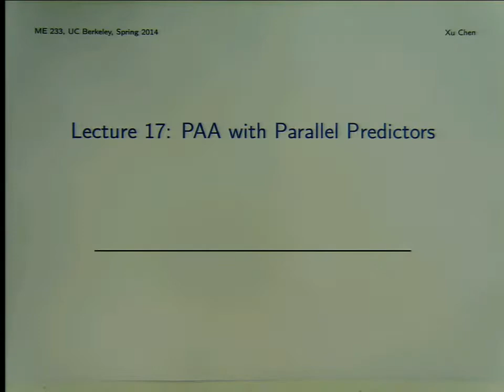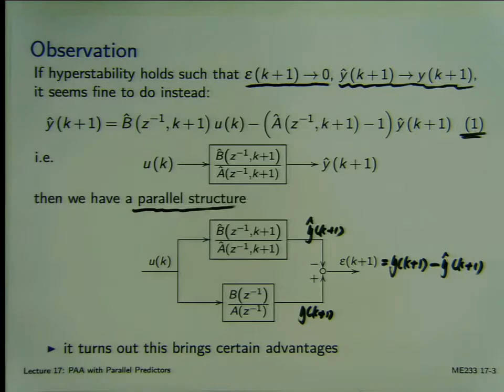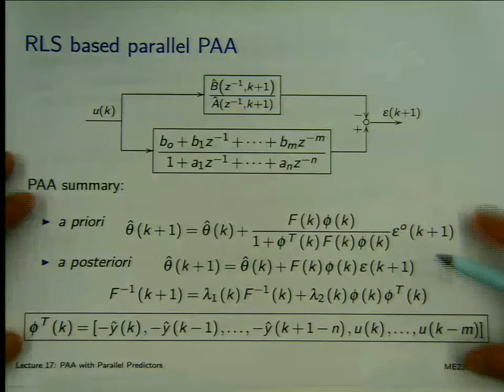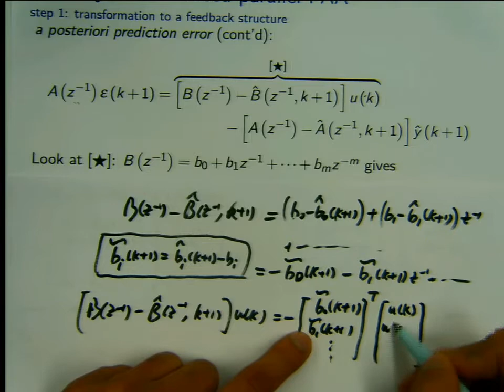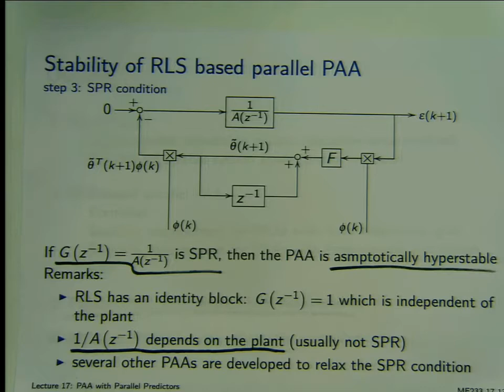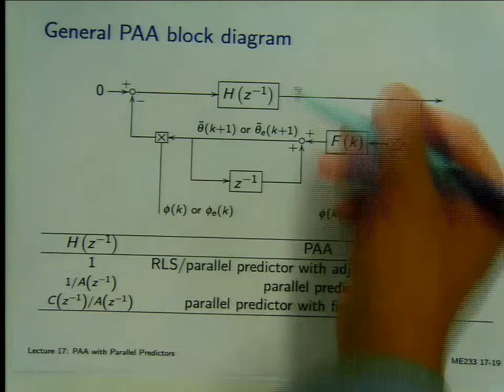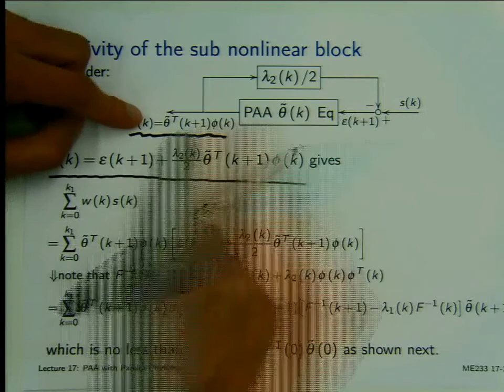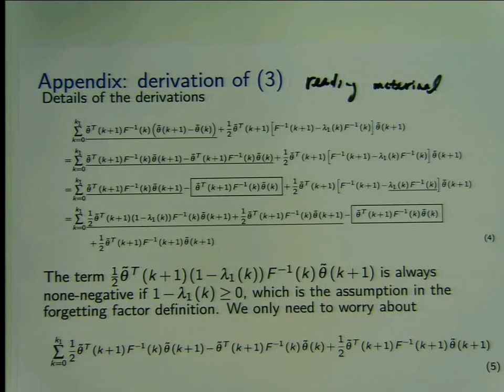Lecture 20 - Parallel adaptation algorithms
Instructor - Xu Chen